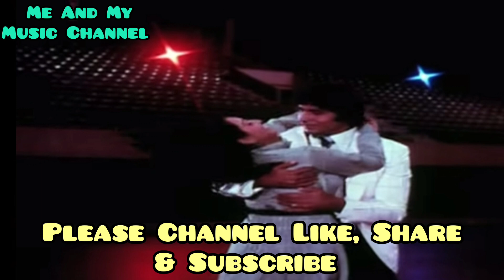Chookar Mere Mann Ko।। छूकर मेरे मोन को।। Kishore Kumar ।। Cover by: Manoj Kumar Das।।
Song:Chookar Mere Mann Ko Kiya Tune Kya Ishara।
गीत: छूकर मेरे मन को किया तूने क्या इशारा।
Movie: Yaarana(1981)
Singer: Kishore Kumar
Music Director: Rajesh Roshan
Lyricist:Anjaan

Voice by: Manoj Kumar Das From ( Starmeker Music Platform)

Song of manojkumardas